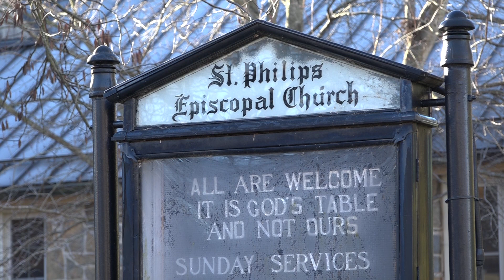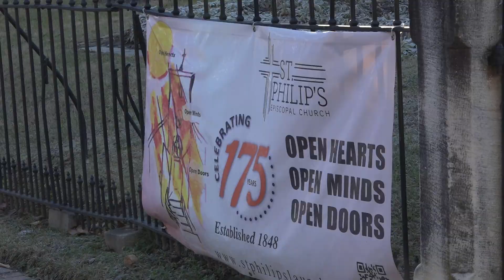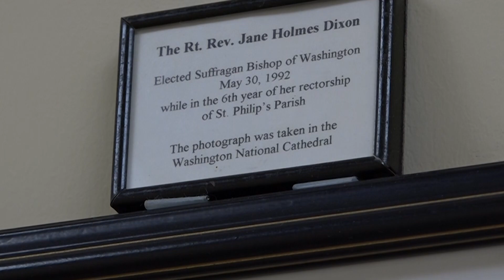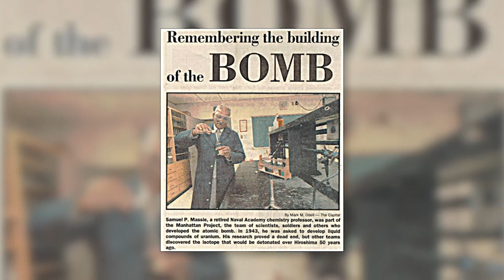Laurel Community Spotlight : St Philips 175th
You may know St. Philips as the church on Main Street with the red doors, but did you know the church was built in 1878 the same year as the Washington Monument? Come with Laurel TV’s Sierra Jackson to learn about the church’s history and how they set an example of community.